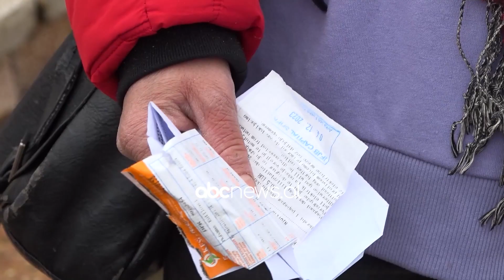Kosovë, falimentojnë 1500 biznese, mungojnë politikat zhvillimore, qasje e kufizuar në financa